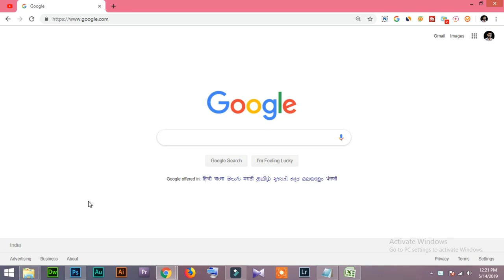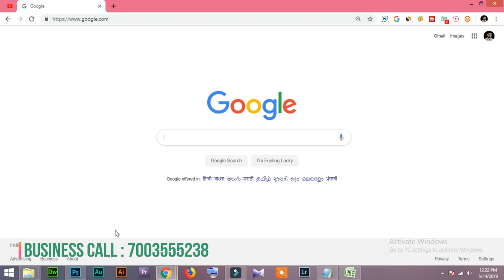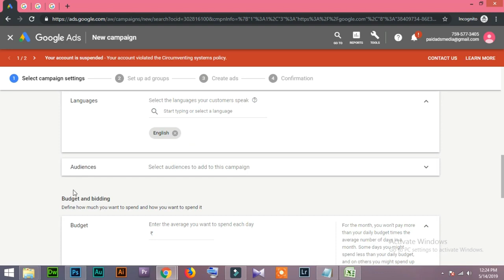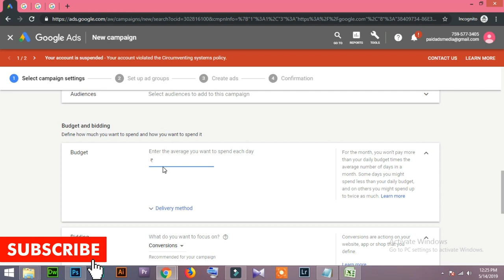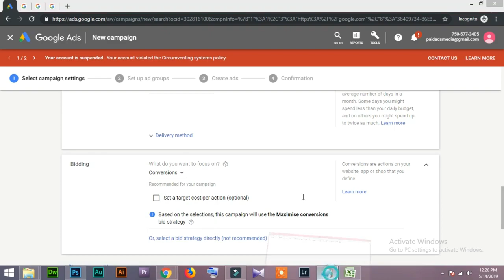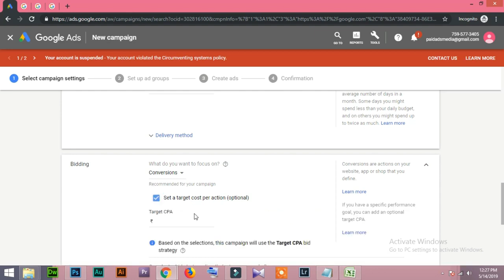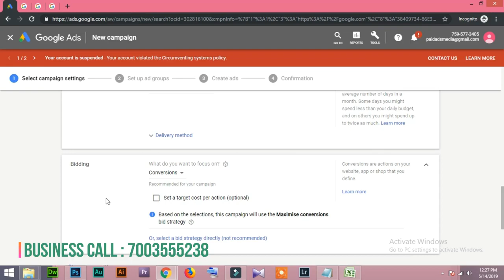83 How To Set your bid strategy and budget Google AdWords in Hindi/Urdu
83 How To Set your bid strategy and budget Google AdWords in Hindi/Urdu